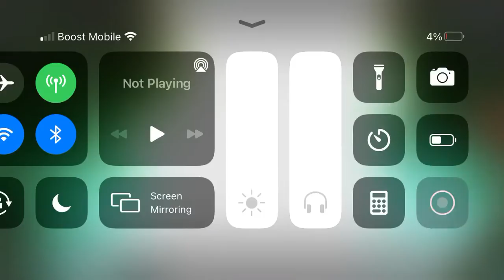Lol I found this on discord